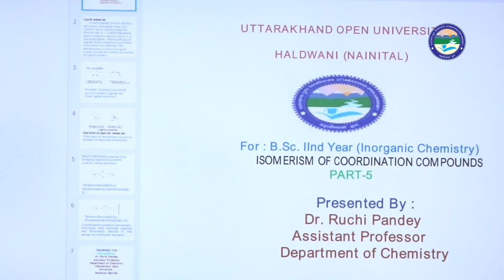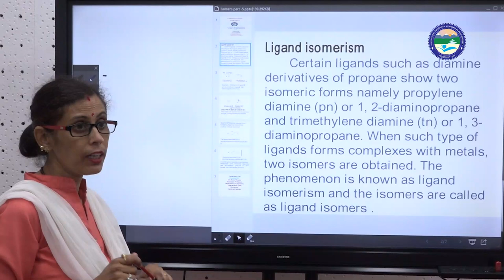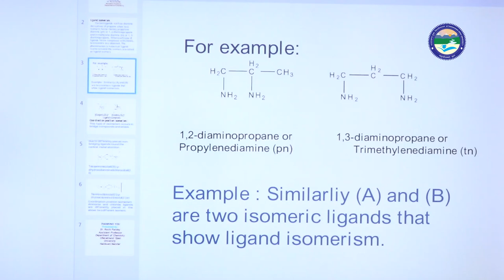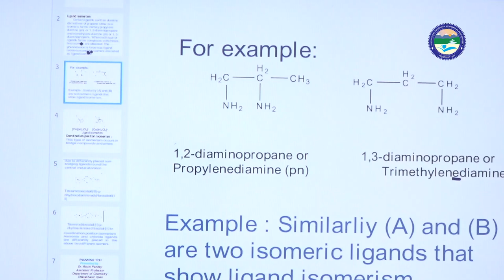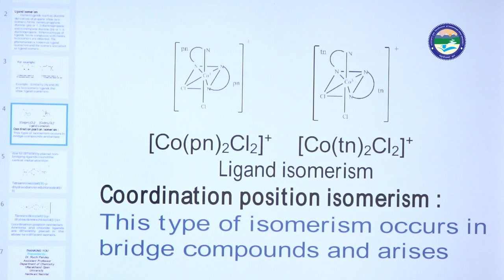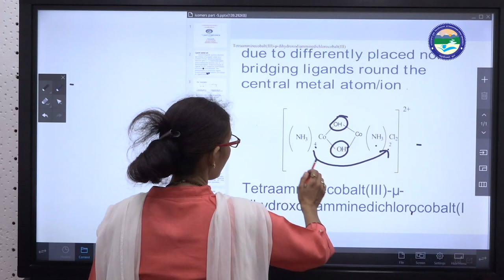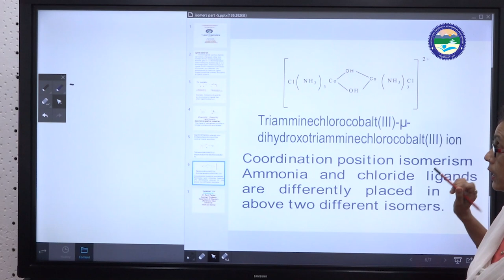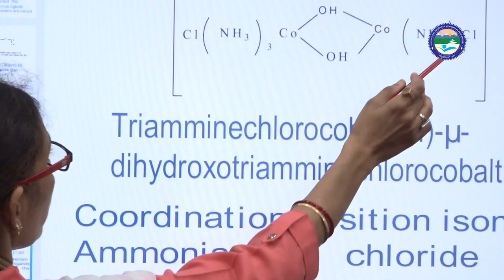B.Sc. IInd year inorganic chemistry Isomerism of Coordination Compounds Part 5